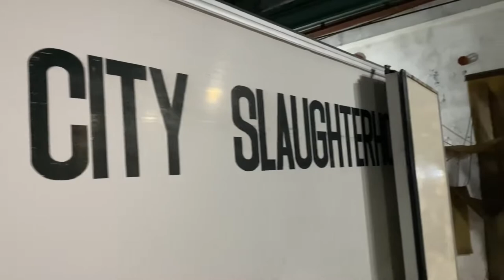Dumaguete city slaughter house HOG OPERATION 🐷butcher